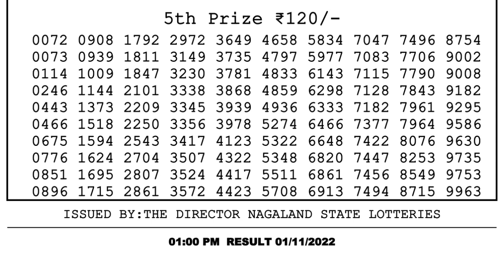🔴 Lottery Sambad Live 01:00pm 01/11/2022 Morning Nagaland State Dear Lottery Result Pdf Download